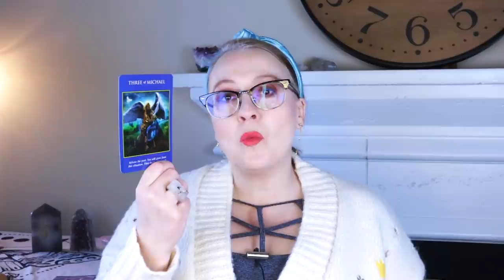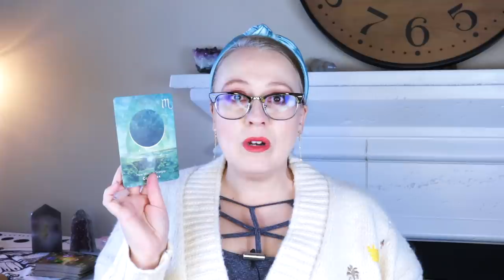EMPERORS EVERYWHERE | MARCH 7, 2022 WEEKLY ANGEL ORACLE CARD MESSAGE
**I got ahead of myself. I say March 14, but this is for the 7th.